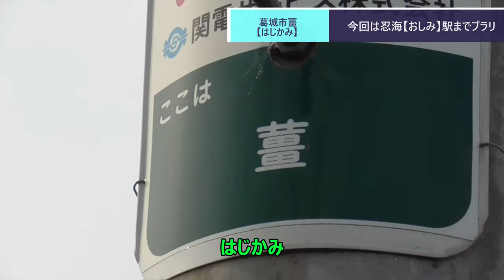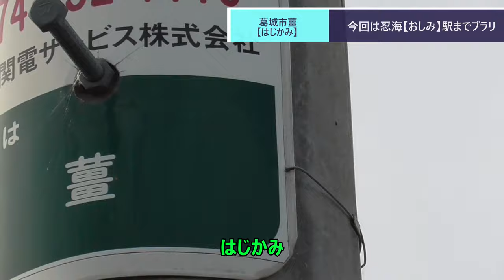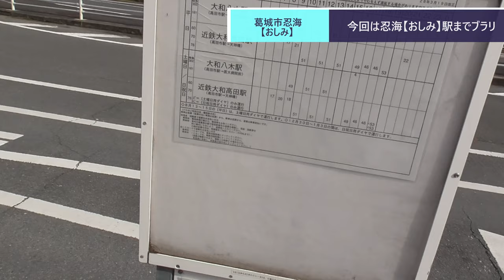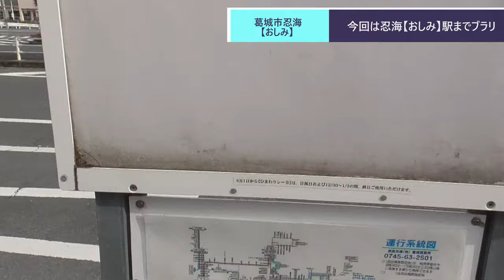ST017'10 駅間散歩：近鉄御所駅→忍海駅④ 薑から忍海まで、全く読めない地名を彷徨う【さよなら河内長野の行先案内幕】